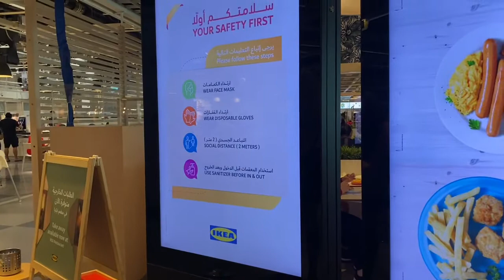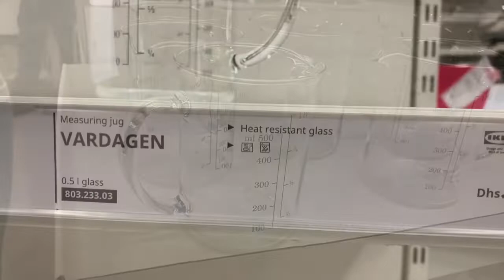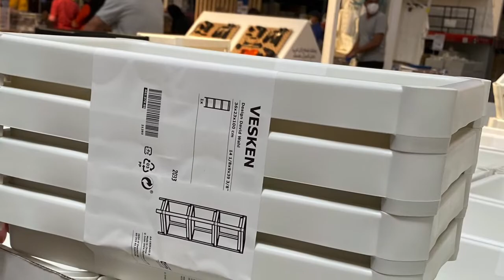A GLIMPSE | IKEA in DFC | American Breakfast and Window Shopping ~ Success Kaya!??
Join us on our glimpse in Ikea, DFC, Dubai, UAE with our cousins, The Amod sisters with @It's Me Neren.
American breakast is served and window shopping afterwards as our way to be with each other.